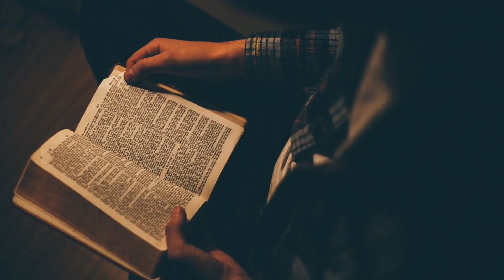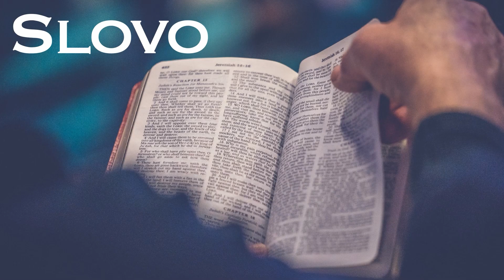#50 Dorast LOS - Bezpečne medzi levmi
Rečník: Matúš Korenko
Videom sprevádza: Matúš Stáňa